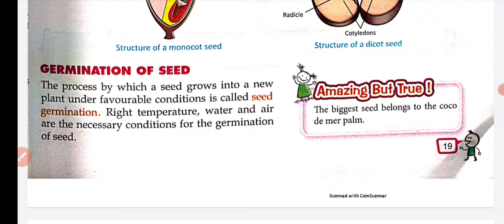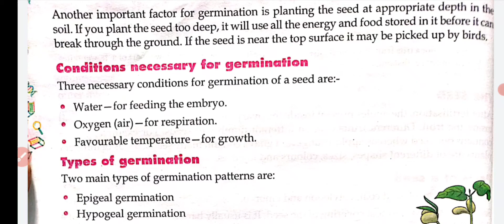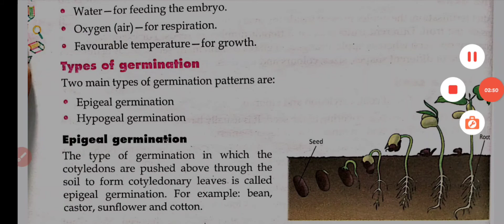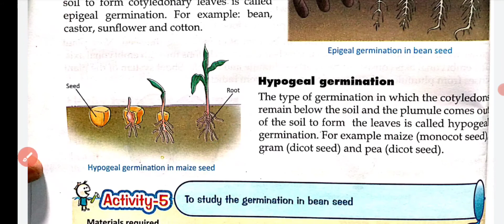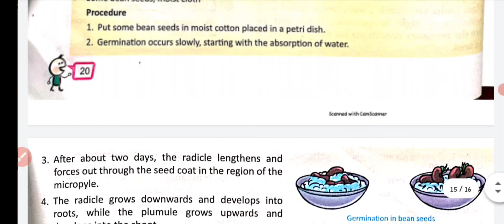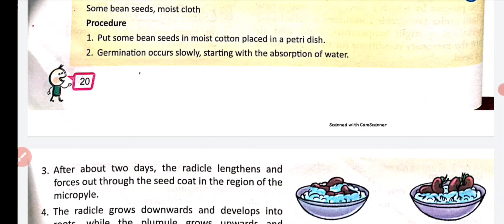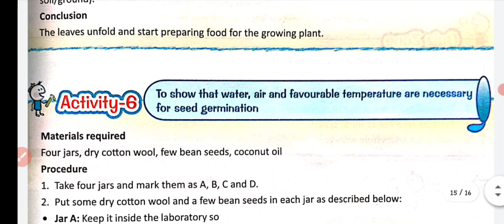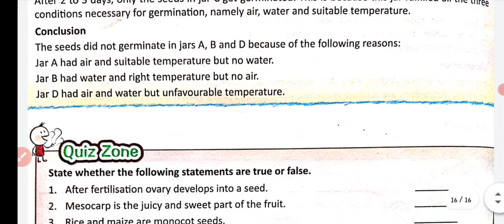chapter-1||parts of plant||part-7||germination of seeds